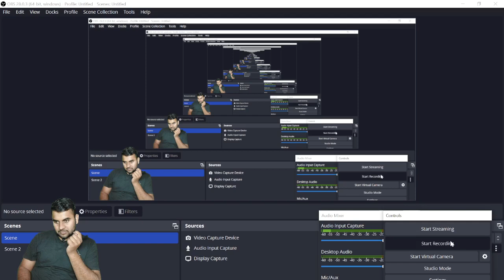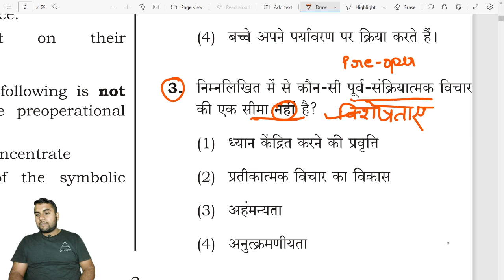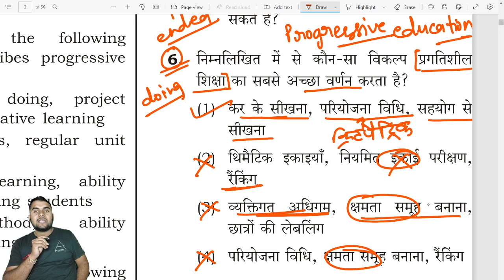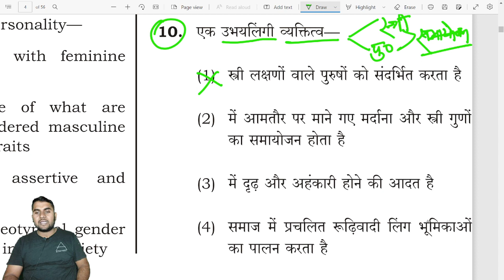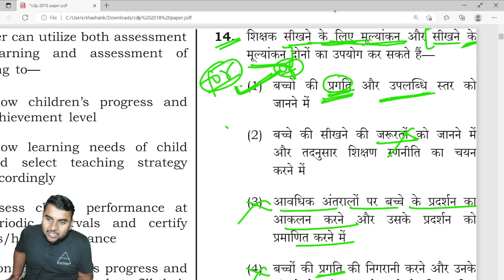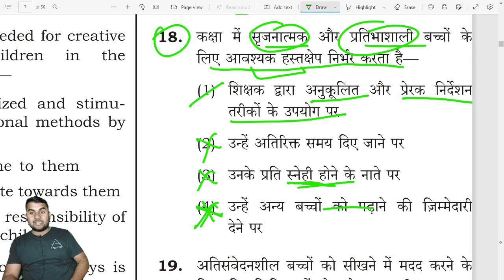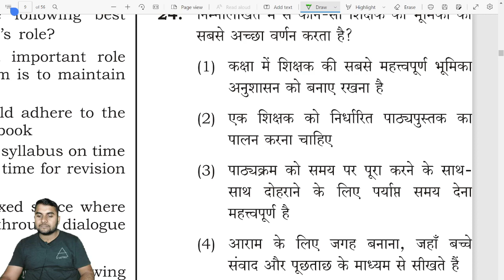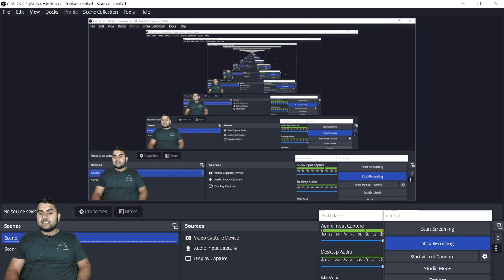CTET ONLINE EXAM ll CDP PAPER - 2018 ll CTET 2022 ll Practice |Previous year paper| by Shashank sir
CTET exam 2022 ll CTET-2022 ll CDP PAPER - 2018 ll CTET ll Previous year paper ll Child Development and pedagogy ll by Shashank sir

🔥DEAR LEARNER'S🔥